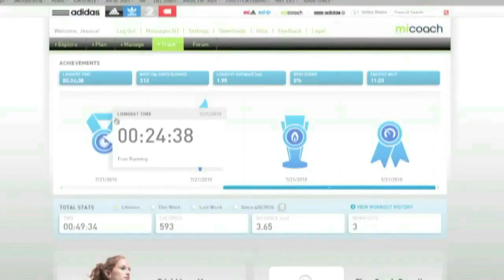Adidas miCoach, Launch Pro Trailer